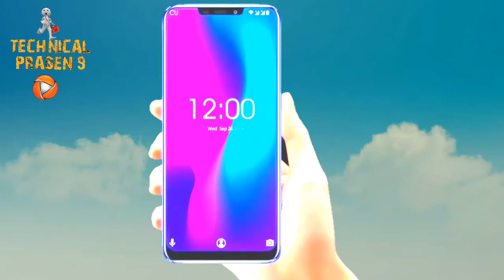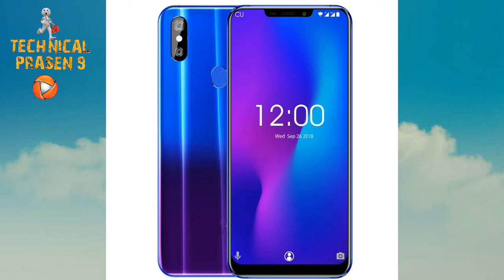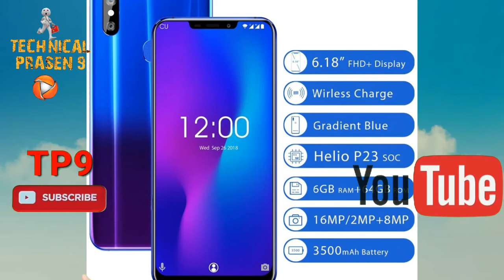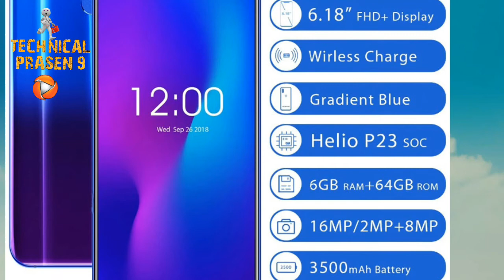Speria U23, notch display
Speria U23notch display3599 pricenew mobile offeretoday mobile offereeexata mobile offere6GB Ram
Technical prasen 9